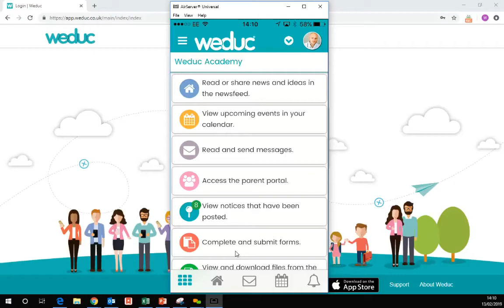Accessing shared items in digital library - Weduc